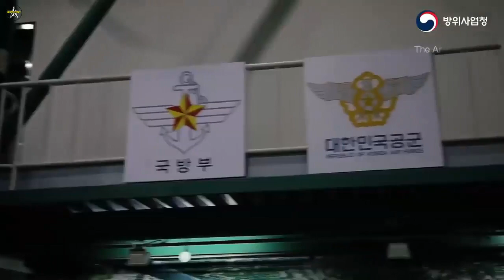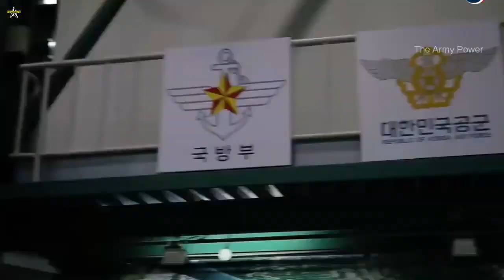One month before maiden flight, KF-21 completes system test on the ground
A month before its maiden flight, the 4.5 generation KF-21 Boramae fighter jet is completing ground system testing.

The KF-21 was developed using Korean domestic technology, in which South Korea cooperates with Indonesia as a partner in this program.

This program has been running since 2016 and currently Korea Aerospace Industries (KAI) has prepared eight prototype units.

The Unit-1 prototype will take flight in July 2022. After that, flight tests will continue for approximately one year and three months.

Citing reports from the Korean media, Kookbang, on June 9 at the KAI Fuel Test Building in Sahceon-si, Gyeongsangnam-do, the fuel system test was carried out on the KF-21 prototype number 4.

In the photo, engineers standing in the center of the plane are calculating data by connecting or comparing aerial refueling devices installed in buildings with the plane.

There are many hoses and cables connecting to the aircraft that are connected to various measuring and testing equipment.

Engineers then scanned complex numbers and graphs on laptops and monitors each piece of equipment.

It was stated that the function test, performance test, environmental test, and life test were carried out starting from the smallest unit of the aircraft. System health is checked taking into account the operating environment of the aircraft.

There are various types of ground tests that the KF-21 must undergo before it takes off.

At least, the percentage of ground testing must reach a minimum of 95% of the entire testing process.

After the prototype was released last year, the time given until a test flight scheduled for next month is about one year and three months.

To date, the progress of the field test is still around 50%. But engineers are confident that the target will be reached next month before the maiden flight.

Testing of the aircraft on the runway will be carried out in stages such as low speed, medium speed, and high speed, also including the brake and hook systems installed at the end of the runway for safety factors.

A total of six prototype units will undergo flight tests, while two more specialized units will undergo ground testing.

For test flights, the aircraft must perform 2,000 flights, this number may increase or decrease depending on the circumstances.